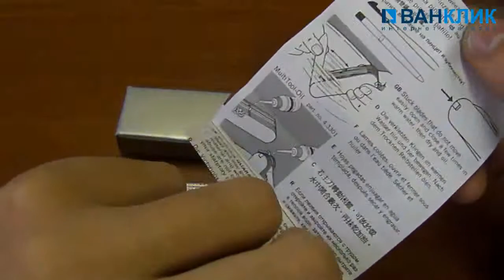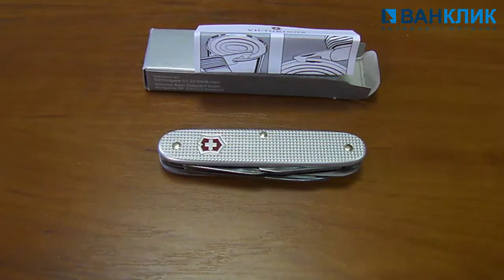Нож Victorinox Alox 0.8150.26